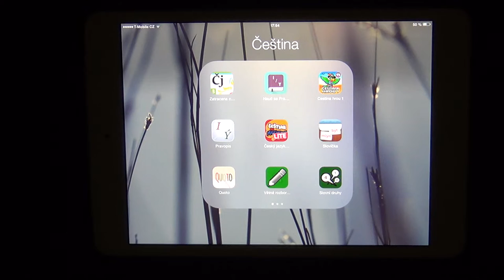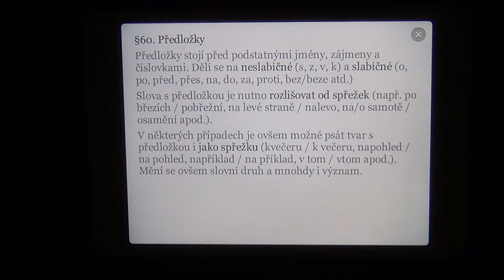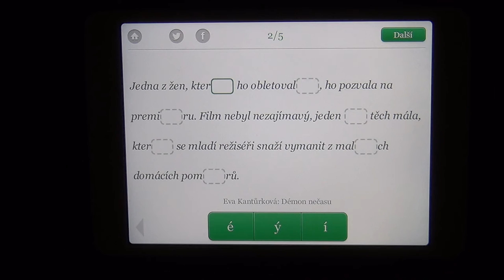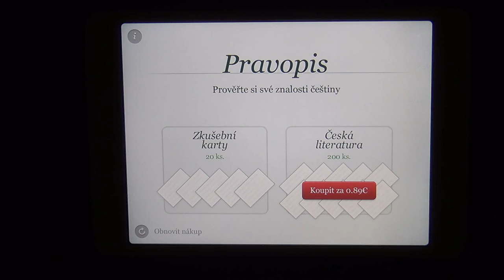Dagmar Chytková – Aplikace Pravopis